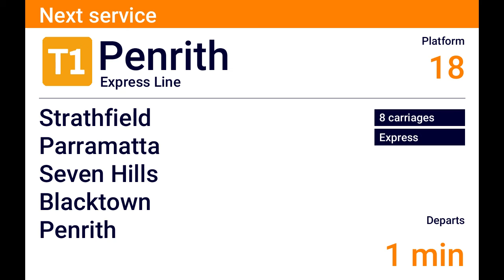Central To Penrith Express DVA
I Made this up I thought I make a fast service